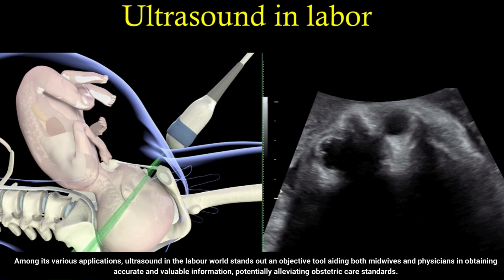International Day of the Midwife with ISUOG Trustee, Dr Aly Youssef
Dr Aly Youssef emphasizes the crucial role that ultrasound plays in enhancing the collaboration between midwives and physicians.